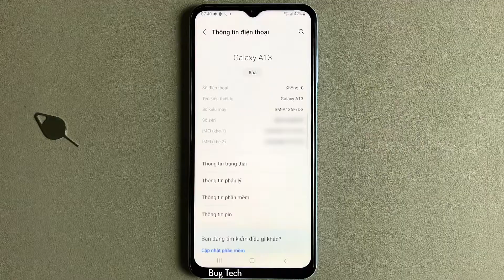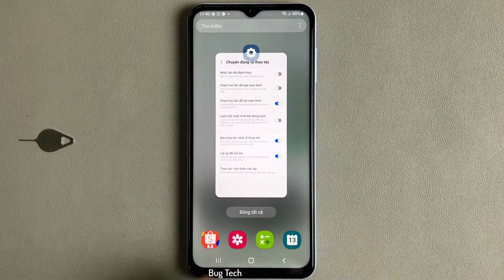Chạm 2 lần tắt màn hình trên Samsung A13 Android 12 One UI 4.1